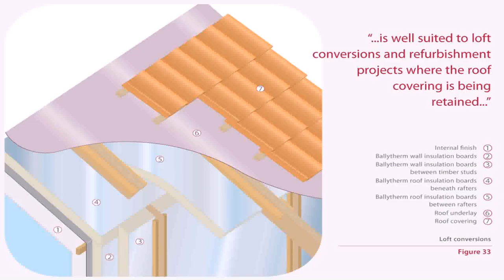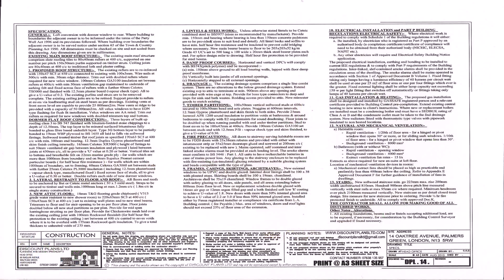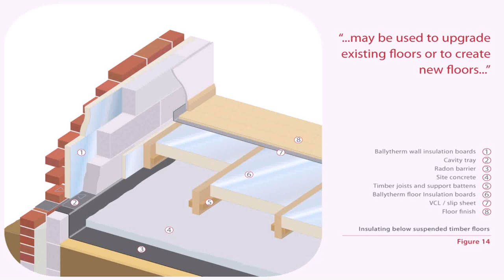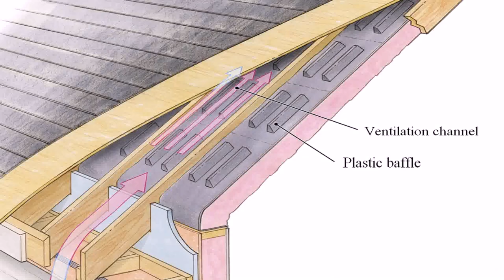Building Regulations Loft Conversion Insulation Thickness (see description)